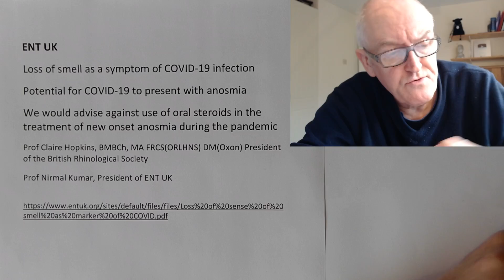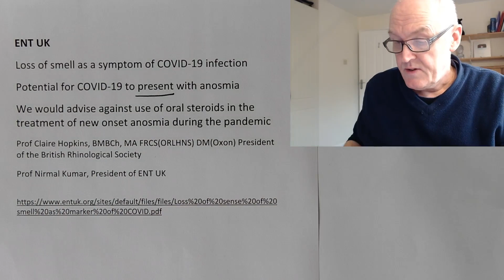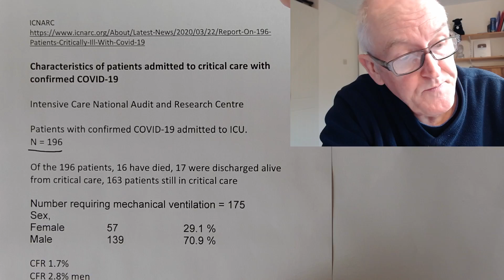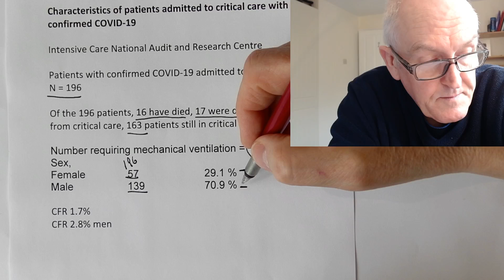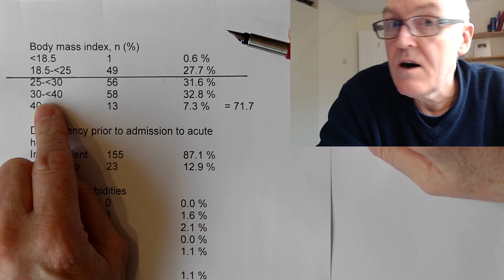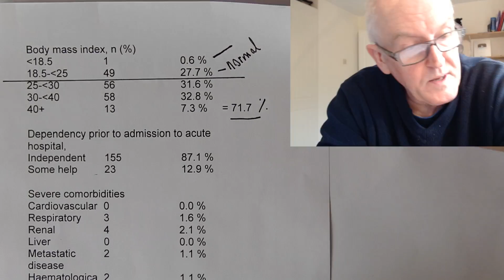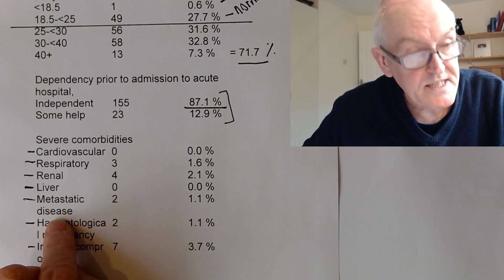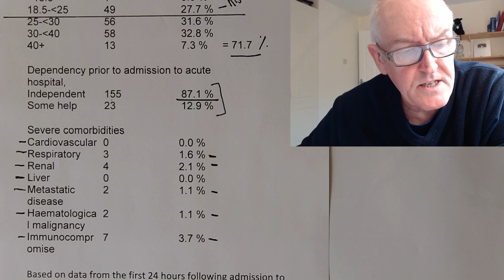Loss of smell and first UK ICU patients